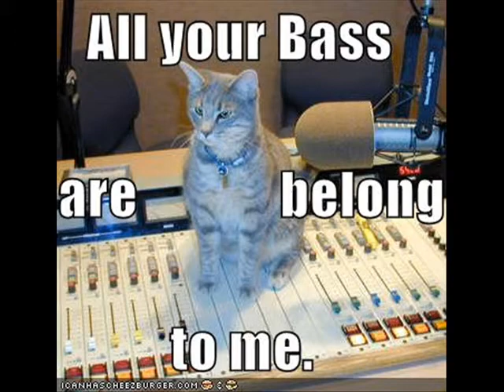Sweet Home Alabama (LYNYRD SKYNYRD COVER) Grand Opening Verizon - Munson Music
... SWEET HOME ALABAMA CHART IM IN A HURRY AND DONT KNOW WHY CHART ...